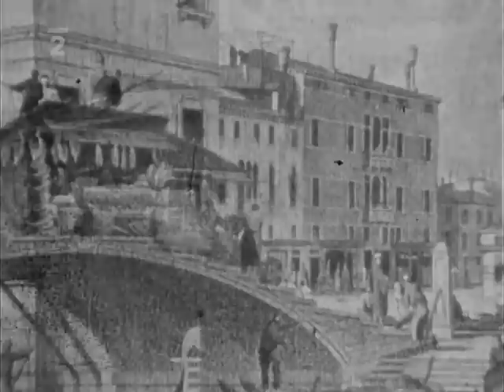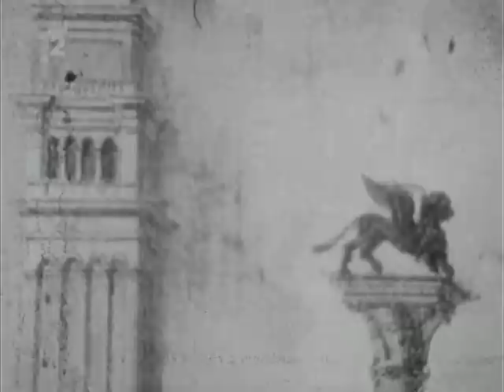Hlávka / Goldoni: BENÁTSKÁ MAŠKARÁDA - Eduard Kohout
Eduard Kohout jako Lelio v rozkošné zvukové ukázce z Frejkovy inscenace lyrické komedie Benátská maškaráda, kterou volně podle Goldoniho Lháře napsal Miloš Hlávka. Inscenováno roku 1942 v Národním divadle.

Z Kohoutova televizního medailonu 'Herecký kníže z Kampy' (1968).